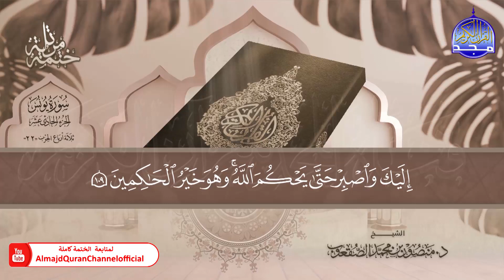ختمة قرآنية كاملة 🔹◽ سورة * يونس * ◽🔹 القارئ - منصور الصعقوب ◽ HD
هذا الفيديو من :
بصوت القارئ الشيخ  | منصور الصعقوب